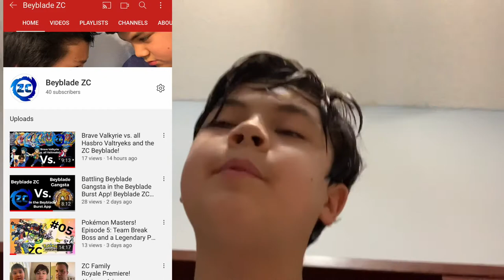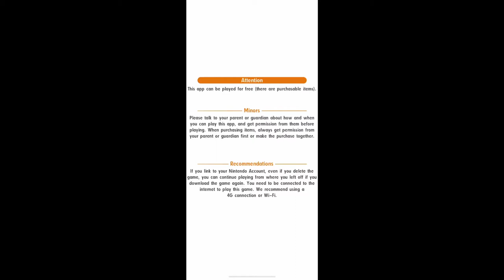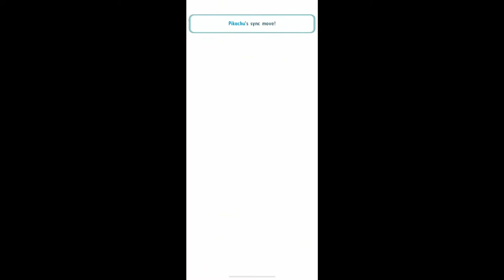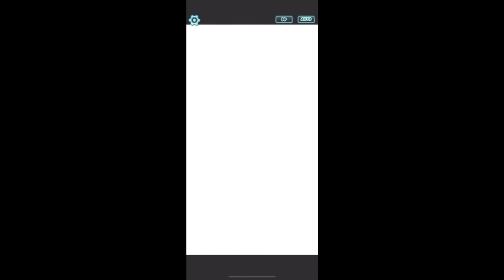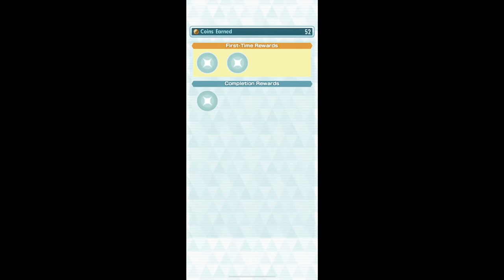Pokémon Masters! Thanks for 40 Subscribers! Episode 6: Legendary Event Gone Wrong!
Hey ZC squad! You guys are awesome! Also, huge Shoutout to our 40th subscriber, Hero AMV X who has 400 subscribers! A lot! Now in this video Zack try’s out a Legendary event and mini spoiler, his whole team got defeated! The event was gone wrong!

Sorry if Carter doesn’t appear in many videos! He will be in some! Sorry!

If you want to be a top subscriber and be on our channel description all you have to do is subscribe to our channel, leave a like on one of our videos, and make any comment on our anime stadium video about our channel! Thanks 😊

And don’t forget to always Let it Rip!